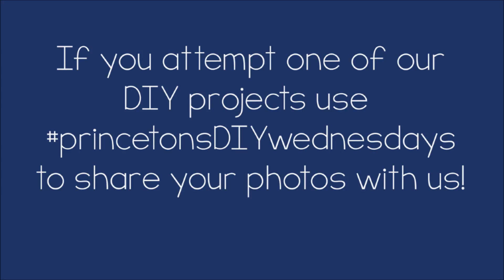Princeton's DIY Wednesdays Homemade Dog Treats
Princeton's DIY Wednesdays presents Homemade Dog Treats!